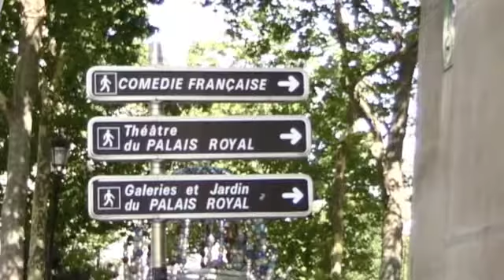CRAIG FLEMING Assistant Professor, Theatre Studies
Craig Fleming is an actor, director, teacher, and writer. At South Coast Repertory, he served as Education Director, where he taught acting for fifteen years. He has worked with the California Young Playwrights Project, California Educational Theatre Association, and the award-winning Camp Bravo. In 1988 Craig was recruited by Walt Disney Imagineering, then relocated to Paris, where he directed the nomenclature and scripting effort for the creation of Disneyland Paris. Currently he is Assistant Professor of Theatre Studies at California State University Long Beach.